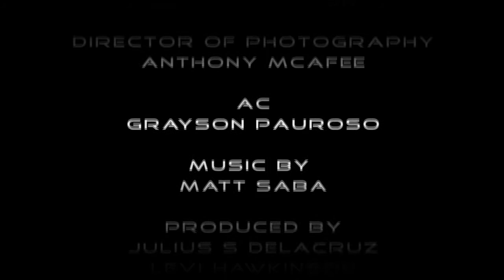Top Cow's Echoes Trailer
Can you inherit murder?

Check out Top Cow's Echoes by Joshua Hale Fialkov and Rahsan Ekedal over for more information.

You can also follow Echoes on Twitter at @echoescomic and get more sneak peeks